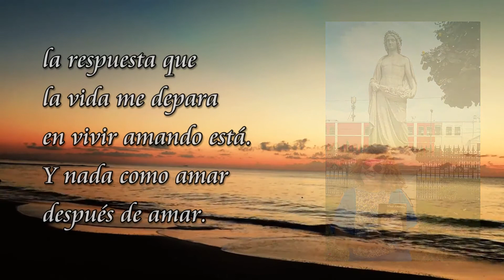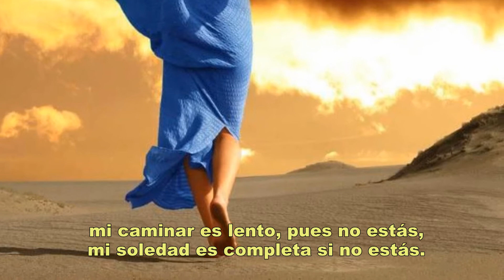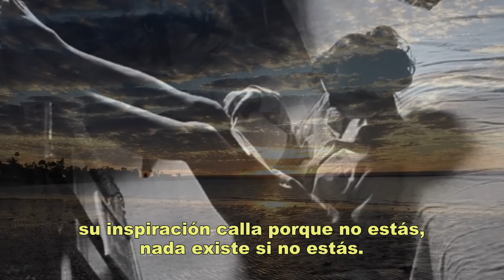¿DÓNDE ESTÁS - POEMA (Zoila Luiza García Rodríguez)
Poema Nro 28/40 "¿DÓNDE ESTÁS?" del poemario "VIVIR AMANDO", de la poetisa peruana ZOLU - Zoila Luiza García Rodríguez, declamado en su voz, pueden encontrar este poema y mucho más